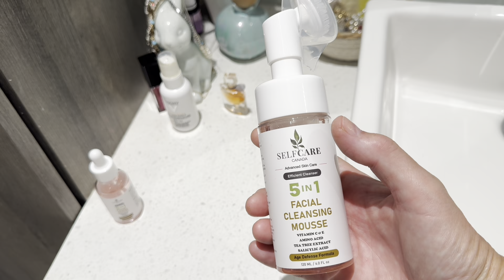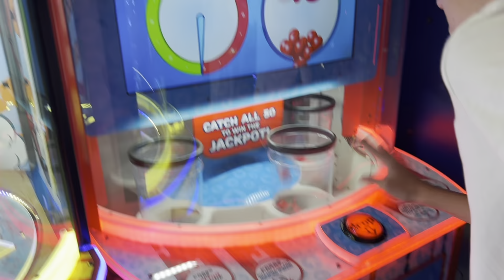Nouveaux souliers à Katia et arcade avec mes gars (20 août 24)